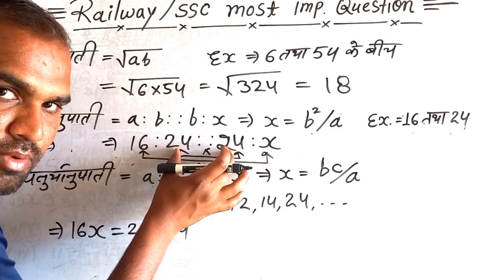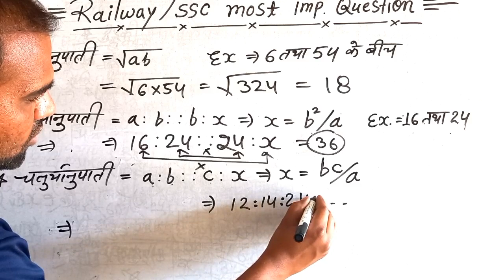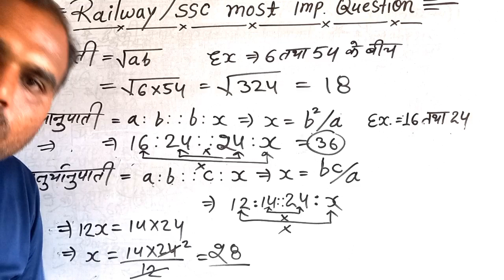अनुपात निकालना सीख लो बहुत काम आएगा/ मध्यानुपाती, तृतीयानुपाती, चतुर्थानुपाती कैसे निकाले ?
-Hiii friends-

🌷🌷🌷🌷🌷Thanks🌹🌹🌹🌹🌹